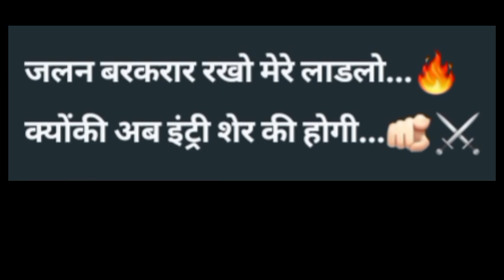BAJRI MAFIYA | बजरी माफिया मारा भाई | Madan Gurjar | New Gengsatar song | top trending song| dj mix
BAJRI MAFIYA | बजरी माफिया मारा भाई | Madan Gurjar | New Rajasthani Gengstar Song 2024

♪ Song:  BAJRI MAFIYA
♪ Lyrics , Composer : Madan Gurjar
♪ Singer: Madan Gurjar
♪ Mix : BABLU SINGH AAMET
♪ Producer: Madan Gurjar
♪  Poster :  DJ SAVAN

singerMadanGurjarमदन​ गुर्जर न्यू सोंग 2024

Badmashi Ka Shikka || बदमाशी का सिक्का छोरी थारा यार का चाले || Madan Gurjar || New Gengstar Song

rajasthani songs,
rajasthani song,
latest rajasthani song 2023,
marwari songs rajasthani,
marwadi songs,
marwadi song,new song 2023,
marwadi song 2023,
marwadi bhajan,
rajasthani hits 2023,
marwadi dj song 2023,
rajasthani bhajan 2023,
latset 2023 rajsthnia rajasthani,